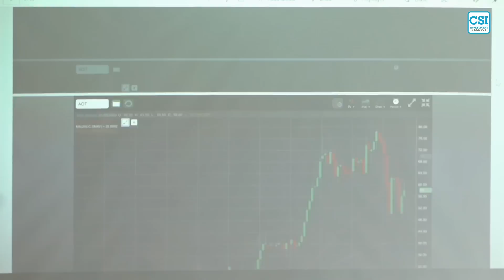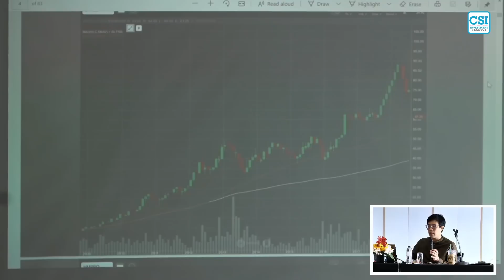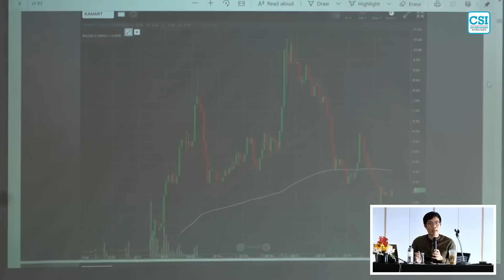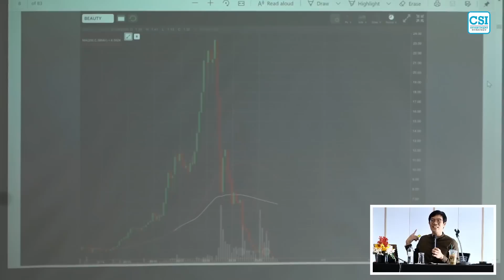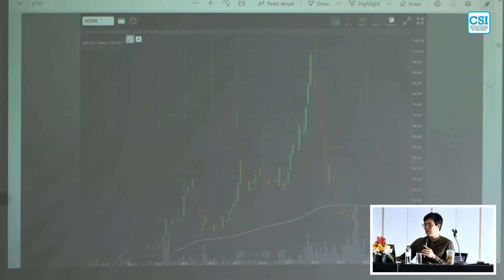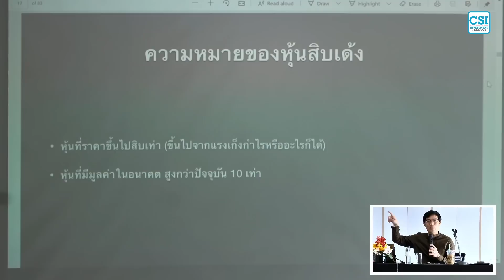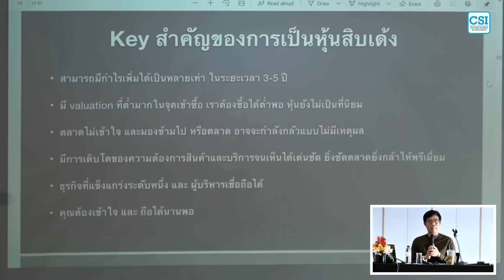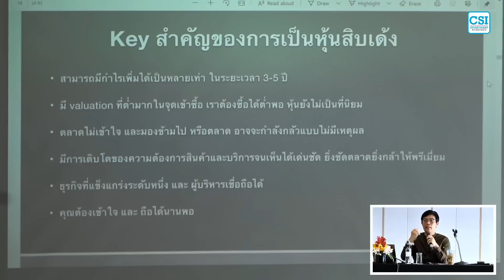*** คลิปที่ 1/17 แนวทางความคิด และการวิเคราะห์วีไอ ในการค้นหาหุ้น 10 เด้ง เซียนมี่ 3 ต.ค.2563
01:26 ย้อนดูหุ้น 10 เด้ง
12:21 ความหมายของหุ้น 10 เด้ง
14:57 Key สำคัญของหุ้น 10 เด้ง

          อาจารย์ทิวา ชินธาดาพงศ์ (เซียนมี่) ตีความหุ้น 10 เด้ง 2 ความหมาย 1.หุ้นที่ราคาขึ้นไป 10 เท่า 2.หุ้นที่มีมูลค่าในอนาคตสูงกว่าปัจจุบันเป็น 10 เท่า ซึ่งข้าที่ 2 สำคัญมาก และอาจารย์ทิวาได้กำหนด Key สำคัญของหุ้น 10 เด้งไว้ 5 ข้อ คือ 1.ในวันแรกที่เข้าไปซื้อมักจะต้องมองว่าหุ้นต้องมีกำไรเติบโตอย่างน้อย 1 เท่าหรือ 2 เท่าตัวภายในระยะเวลา 3-5 ปีข้างหน้า กำไรต้องเติบโตแบบรุนแรง 2.เราจะต้องได้ซื้อในราคาที่ต่ำพอ ถ้าเราซื้อได้ไม่ต่ำพอมันจะไม่มีทางเป็นหุ้น 10 เด้งและหุ้นตัวนั้นต้องไม่เป็นที่นิยม เราจึงจะมีโอกาสซื้อในราคาที่ต่ำ หุ้นที่จะเป็น 10 เด้งได้จะต้องเป็นหุ้นที่คนไม่ชอบในจุดเริ่มต้น 3.ตลาดอาจจะไม่เข้าใจ หรือถูกมองข้ามไป หรืออยู่ในภาวะที่ตลาดกำลังกลัวแบบไม่มีเหตุผล 4.ความต้องการของสินค้าและบริการต้องเห็นได้ชัดเจน ยิ่งชัดตลาดยิ่งกล้าให้พรีเมียม เวลาตลาดจะให้พรีเมียมของหุ้นแต่ละกลุ่มจักจะมีเหตุผลในตัว แต่จะไม่ใช่เหตุผลในเชิงปริมาฯ แต่เป็นเรื่องของอารมณ์ความเชื่อผสมอยู่ 5.ต้องเป็นธุรกิจที่แข็งแกร่งระดับหนึ่งและมีผู้บริหารที่เชื่อถือได้ และสุดท้ายคือ คุณจะต้องเข้าใจและถือได้นานพอ

⚡️CSI-Pack Unlimited
พบกับ...คอร์สเรียนการลงทุนแบบ “บุฟเฟต์”...ครบทุกตอน
คอร์สเรียนออนไลน์ CSI-Pack ที่จะเปลี่ยนคุณเป็นนักลงทุนมือโปร!!! กว่า 200 คอร์สการลงทุน รวมกว่า 500 ชั่วโมง และเพิ่มขึ้นในทุก ๆ สัปดาห์ โดยมีบรรดากูรูชื่อดังระดับประเทศ อาทิ..
กวี ชูกิจเกษม
นิพนธ์ สุวรรณประสิทธิ์
เซียนมี่  ทิวา ชินธาดาพงศ์
หยงเกิดมาเทรด
ประกิต สิริวัฒนเกตุ
นิรันดร์ ประวิทย์ธนา
Kim Defi